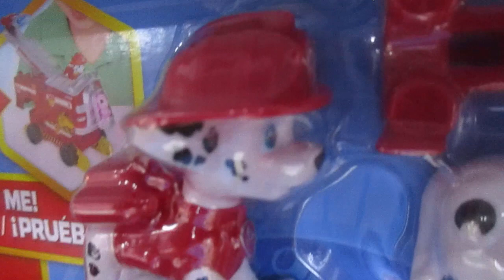Paw Patrol Vehículo Sube Y Rescata Marshall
¡Prepárate para convertirte en un Paw Patroller honorario con el set Vehículo Sube Y Rescata! El camion de bomberos oficial del heroico cachorro de Paw Patrol Marshall, presenta detalles auténticos, puedes apuntar y lanzar los proyectiles. Los conductores pueden presionar el botón del vehículo para activar su modo héroe y rescatar a amigos atrapados en lugares altos.